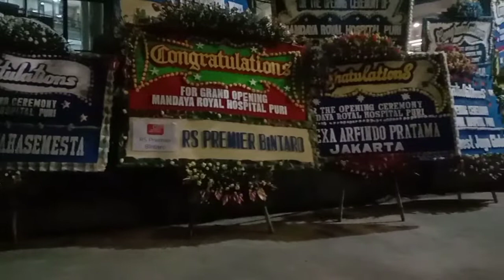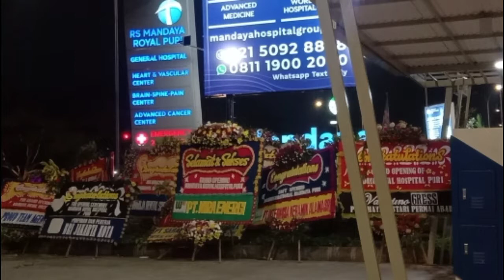Walking around Mandaya Royal Puri Hospital | NIGHT ATTEMPT at Metland Puri